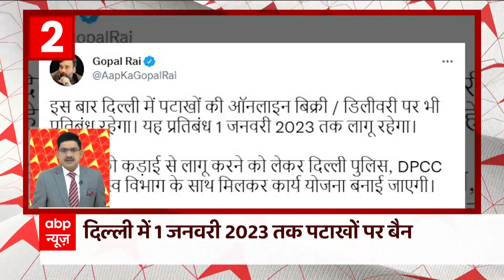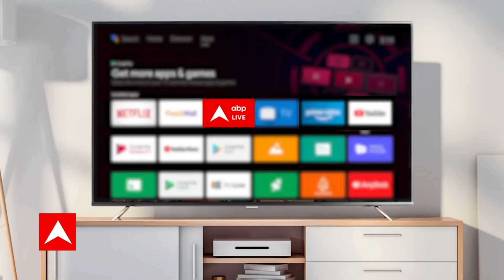1 जनवरी 2023 तक दिल्ली में पटाखों की खरीद-बिक्री पर रोक | Top News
दिवाली से पहले दिल्ली सरकार का बड़ा फैसला... पिछले कुछ सालों की तरह इस साल भी पटाखे बेचने और फोड़ने पर दिल्ली सरकार ने बैन लगा दिया है... ये प्रतिबंध 1 जनवरी 2023 तक लागू रहेगा.